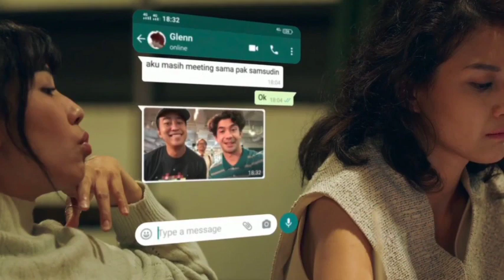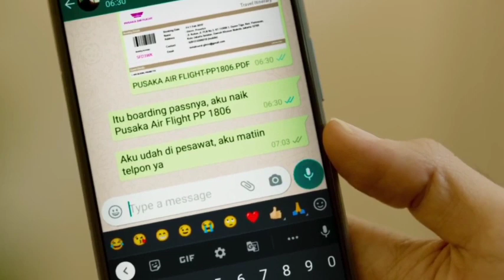AKIBAT SELINGKUH DENGAN TEMAN SENDIRI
GAES. KALI INI ADMIN MAU NGEBAHAS ALUR CERITA SERU YANG WAJIB KALIAN TONTON. FILM INI DIBINTANGI OLEH AKTOR REZA RAHARDIAN DAN LUNA MAYA YANG MENGISAHKAN TENTANG PERSELINGKUHAN ANTARA MEREKA BERDUA YANG DIMANA KEDUA NYA MERUPAKAN TEMAN SEKANTOR ??? PENGEN TAU KELANJUTAN FILMNYA TONTON AJA SAMPE HABIS YA